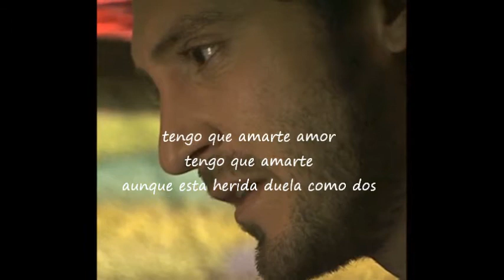Pepa y Tristán. Corazón Coraza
En agradecimiento a Megan Montaner y Alex Gadea. Gracias a estos personajes habéis entrado en muchos corazones para quedaros. Tristan y Pepa por siempre!, Alex y Megan, sois los mejores!!!

Este vídeo está hecho sin ninguna pretensión económica. Cualquier tipo de infracción sobre el copyright de las imágenes y/o la música no es intencionada. Y todo el crédito es para sus propietarios y/o autores.